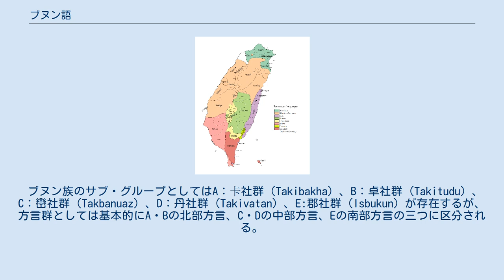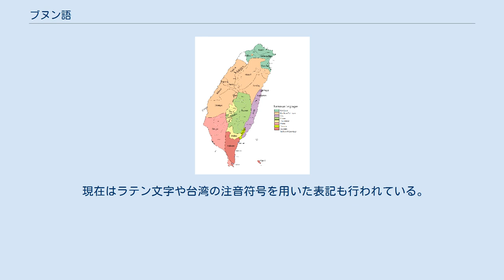ブヌン語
ブヌン語（ブヌンご、布農語、布嫩語）は、台湾の南投県、高雄市、花蓮県及び台東県を中心にブヌン族が使用している言語。
主な分布地域は南投県は仁愛郷、信義郷。
高雄市が桃源区、那瑪夏区、茂林区。
花蓮県が秀林郷、万栄郷、卓渓郷。
台東県が延平郷、海端郷である。
ただし、現代ではブヌン族の一部は北部および中部の都市部で生活している。
 ブヌン族のサブ・グループとしてはA：卡社群（Takibakha）、B：卓社群（Takitudu）、C：巒社群（Takbanuaz）、D：丹社群（Takivatan）、E:郡社群（Isbukun）が存在するが、方言群としては基本的にA・Bの北部方言、C・Dの中部方言、Eの南部方言の三つに区分される。
なお、サブ・グループとしてはこの他にもかつてF：蘭社群（Takopulan）が存在していたが、かれらは日本植民地期にすでに隣接するツォウ族に同化していたことが報告されている。
 「文字をもっていた」という断片的な伝承が存在するものの、ブヌン族が古来から文字を有してきたという確証は現在のところは存在しない。
ただし、かれらの社会が劇的な変化を経験しつつあった日本統治期には、古くからの農耕諸儀礼の年間プロセスを記録・保存・継承しようとする一部のブヌン族によって創作的な暦が複数作成されている。
 現在はラテン文字や台湾の注音符号を用いた表記も行われている。
 母音は a, i, u の3つ。
これらの長母音、二重母音がある。
 声調はないが、高低アクセント (pitch accent) がある。
語末から2番目の母音が高い。